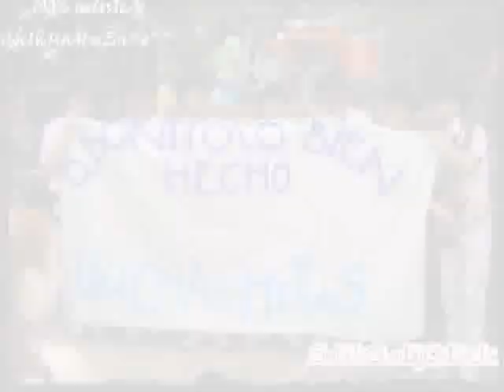LOS VILLALOBOS TAN SOLO QUEDAN RECUERDOS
PS  ESTA CANSION DIVINA  DEL DISCO NUEVO DE LOS TREMENDOS VILLALOBOS

A MIS AMORES